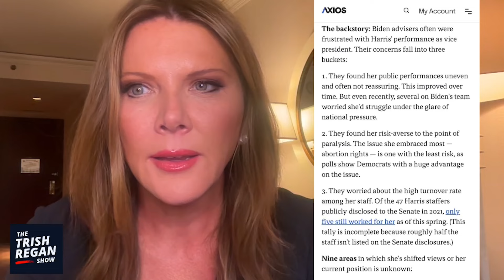Dem Sources Worry Kamala is NOT ABLE TO Win: “Risk Averse to the Point of Paralysis”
A new Axios report says Kamala is a nightmare to work with and here's why that could be a huge problem for Democrats.